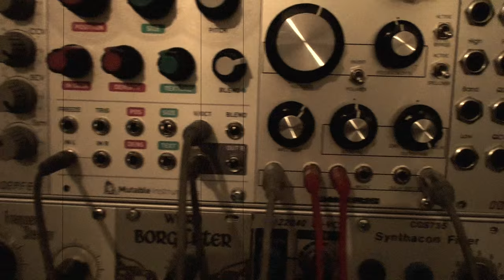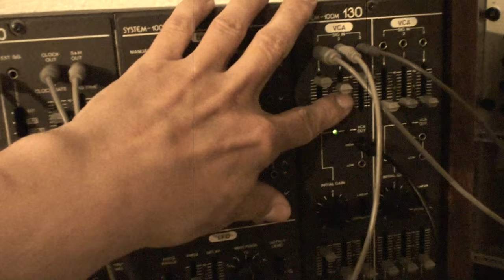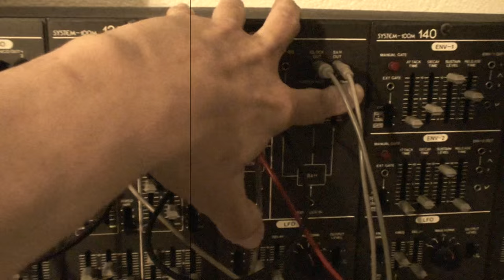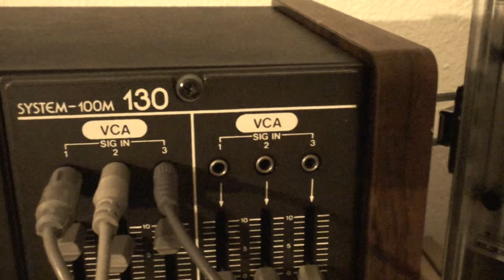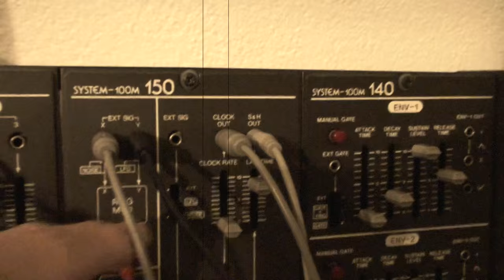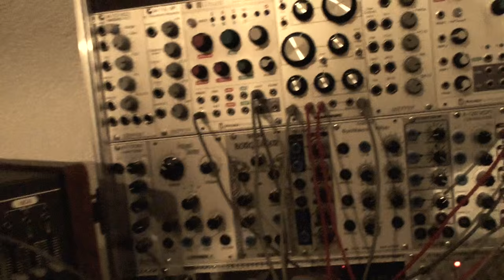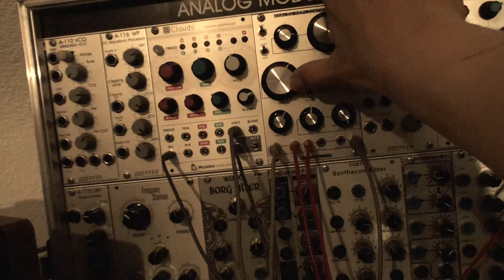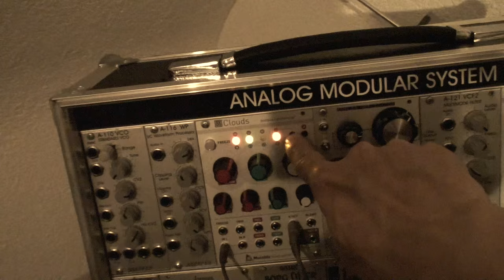25 05 16 - Roland 100M & Eurorack [03]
I played today with the last Roland 100M rack that I am selling.

Self-playing patch with a few adjustments.
Roland 100M + Pittsburgh Analog Replicator  + Mutable Instruments Clouds.
Sequencing = Sample & Hold from module 150.

No other effect used. No post-processing,